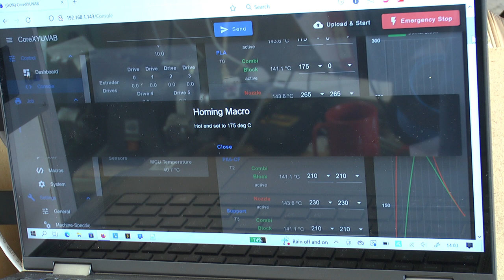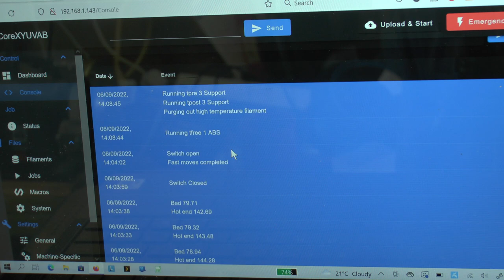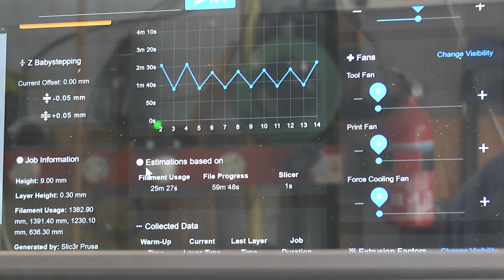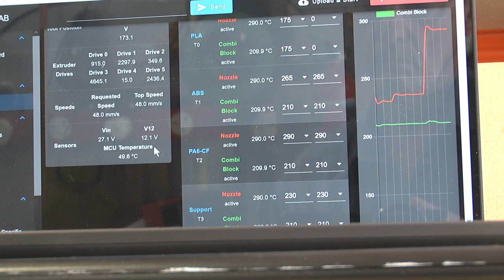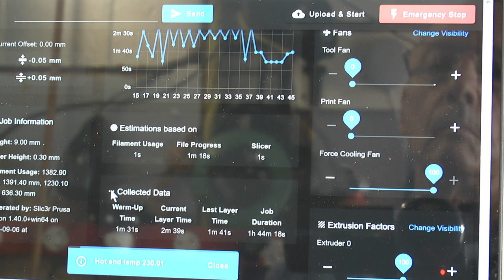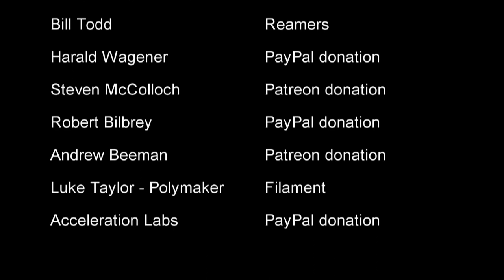1st multi material print with my 6 input hot end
It's been a long and bumpy road but I've finally developed my 6 input hot end to the point where I can now print and switch between, almost any filament type from Carbon fibre Nylon, to flexible filaments such as TPU, whilst retaining the ability to combine similar filament types for multi colour printing.